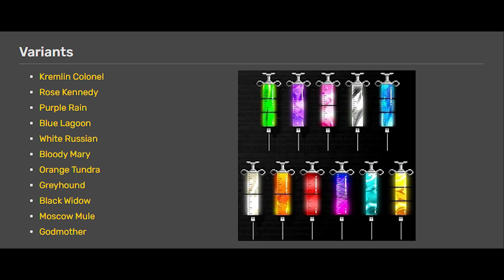The Most Violent Beat 'Em Up Ever Made?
A short review on one of my favourite Beat 'Em Ups!